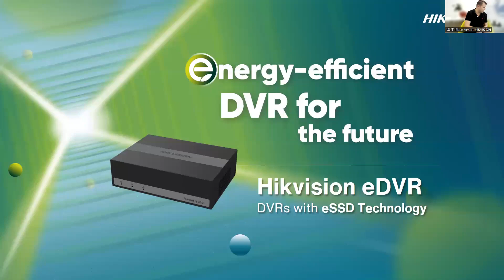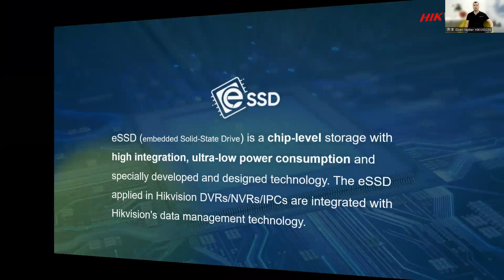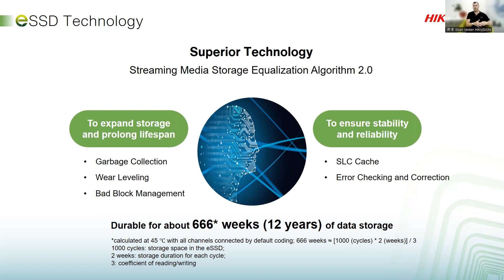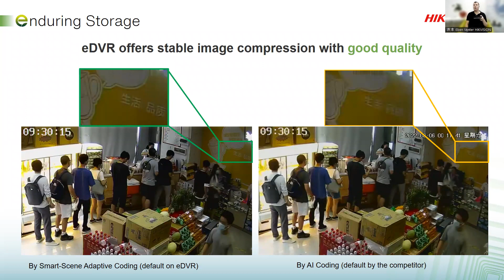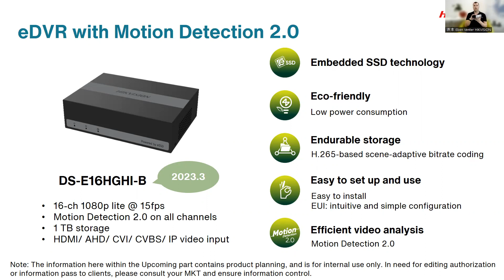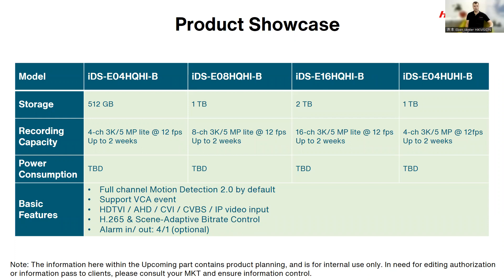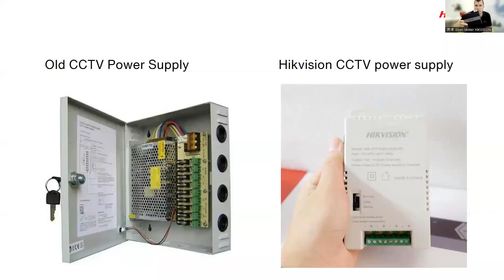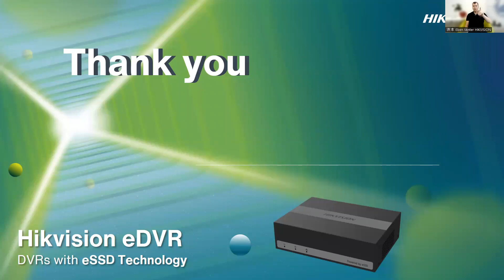Recording - HikLeague eDVR Training